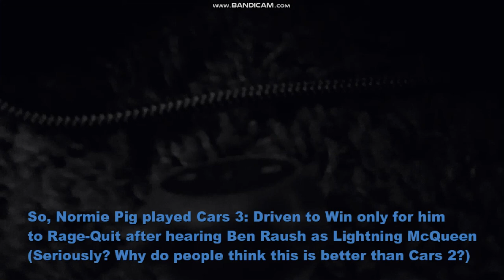The Stupid Adventures of Normie Pig Episode 6 Cringe Eliminations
There are some good eliminations out there, like ones with a story and ones that are fair and in your control as an interactive video series. But the ones that suck are ones that feel like a boring, predictable movie.